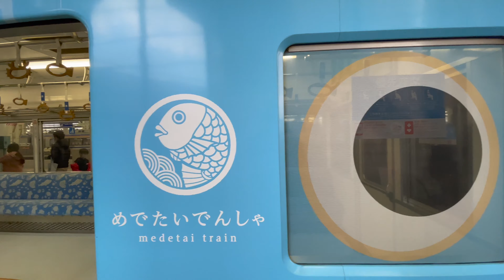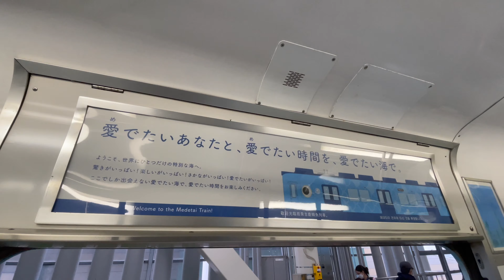南海めでたいでんしゃ 夢の4編成連結！難波駅お披露目会(2021/12/25)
2021年12月25日（土）に南海電車7100系「めでたいでんしゃ」4編成8両（さち、かい、なな、かしら）を連結させ、和歌山市駅から難波駅まで「めでたいでんしゃ一家と行くクリスマス特別ツアー」として臨時運行。「めでたいでんしゃ」は、加太線沿線活性化を目的に「加太さかな線プロジェクト」の一環。外装を魚に見立ててラッピングした車両は、ピンクの母「さち」、水色の父「かい」、赤い娘「なな」、さちの兄「かしら」の4編成で構成。
難波駅停車中はツアー参加者以外も車内撮影・見学自由。また、この日は南海線のVISAタッチ乗車が無料になるキャンペーンも実施。初めて使ったものでタッチする場所間違えました...

Nankai railway series 7100 with "Medetai Densha" paint which resembles fish and composed black one named "Kashira", red one "Nana", pink one "Sachi" and blue one "Kai". "Medetai" means love in "Mede (愛で)" and sea bream in "Tai (鯛)" and also means conspicuousness in Japanese.

0:00 難波駅にて、5:35 今宮戎にて、6:10 他ラピートすみっコぐらしラッピング車等